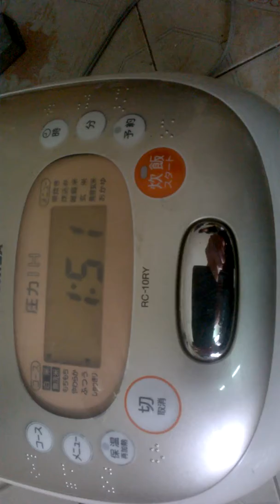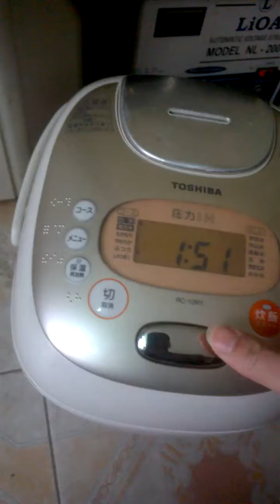Nồi cơm điện nội địa nhật Toshiba RC-10RY, hút chân không cực đẹp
Nồi cơm điện nội địa nhật Toshiba RC-10RY, hút chân không cực đẹp, dung tích 1 L còn rất mới ,đời cao nguyên bản. gọi ngay.0916 063 448